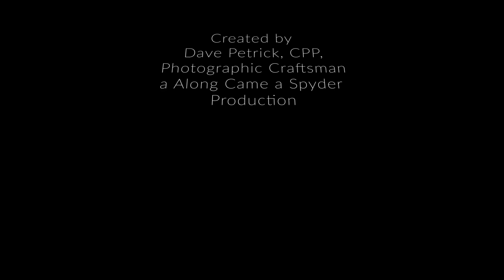07 17 Spyder Ride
July 17th was a nice evening for a Spyder ride through NW Iowa countryside.  Nice cloud formations also.